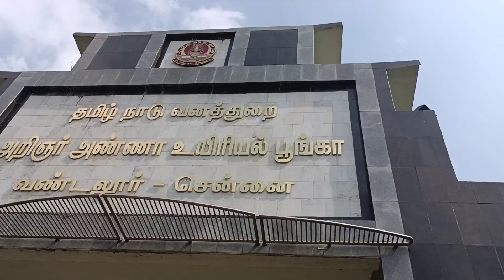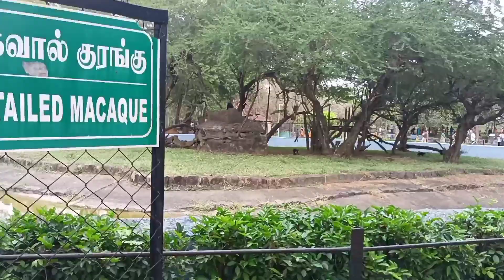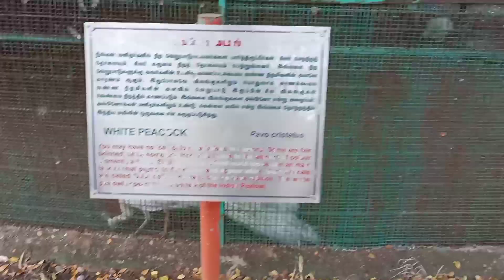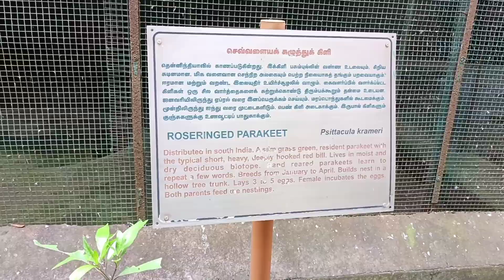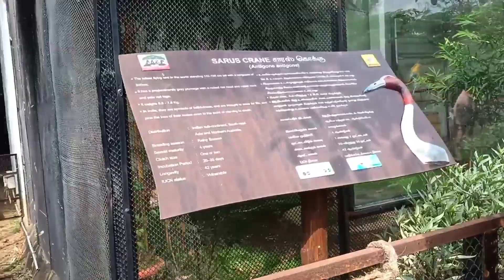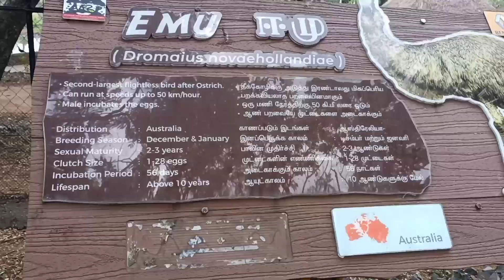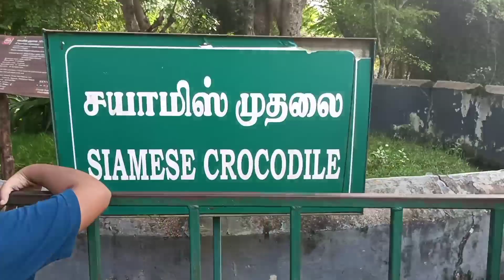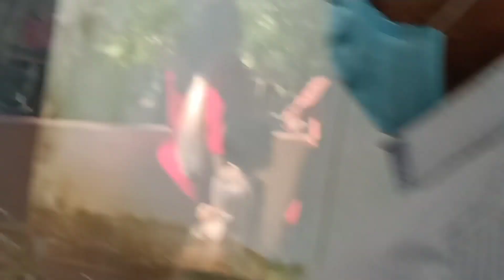Arignar Anna Zoological Park Chennai||B.Brahma Vlog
B.Brahma Vlog#
B.BRAHNA VLOG#
b.brahma vlog#

[It's Is Only A Fan-Made Creation]